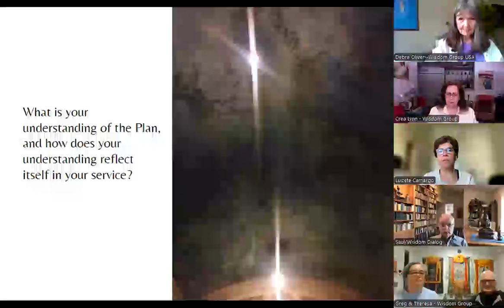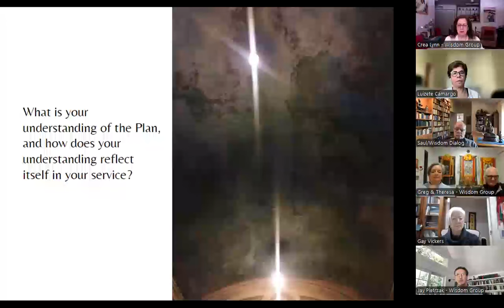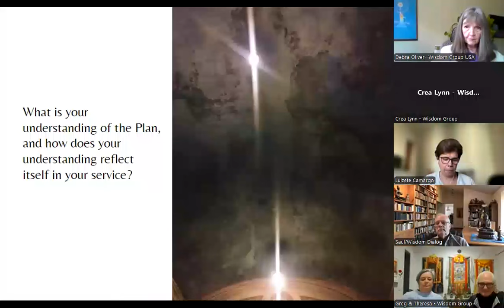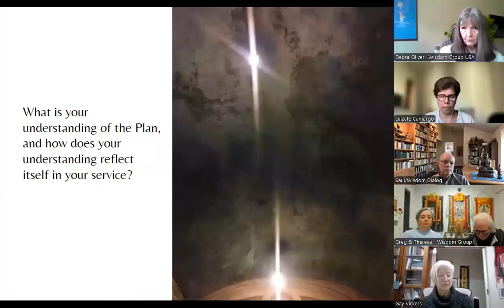2024 Leo New Moon Groups' Check in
NEW MOON GROUPS' CHECK-IN
Wisdom Group

Please note that due to technical issues, the recording starts only after the meditation. For those who wish to do the meditation, here is it's textual form